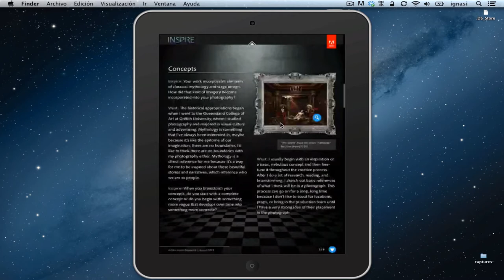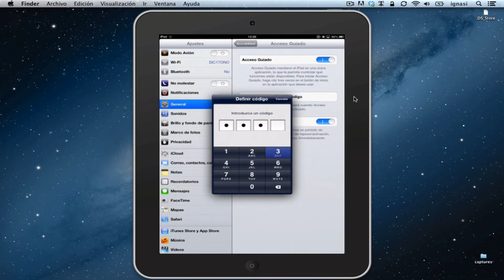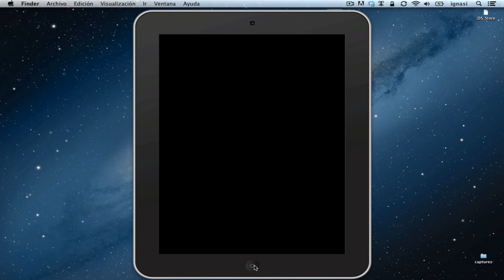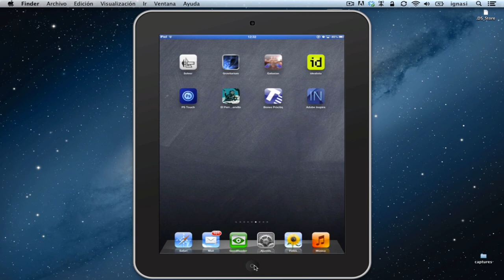iPads en modo "mono aplicación"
En este vídeo veremos como, gracias a iOS6, se puede bloquear un iPad en modo "mono aplicación" y que los usuarios solo puedan usarlo con esa única App